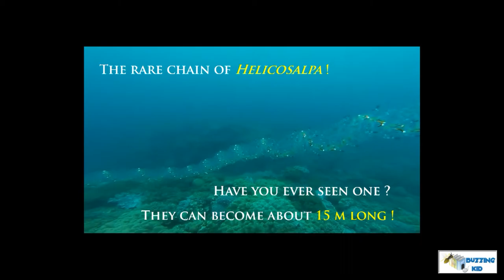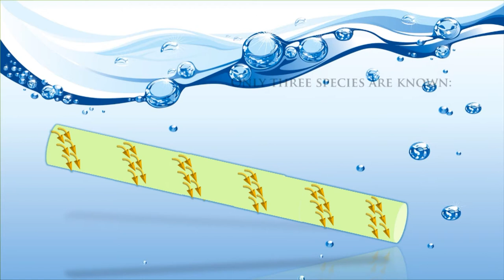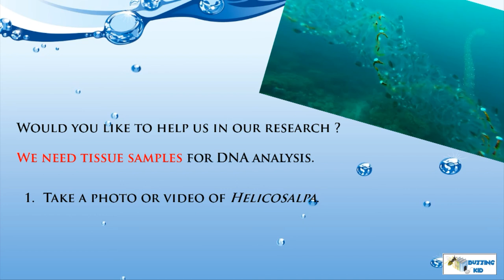The rare salp, Helicosalpa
The life cycle of the rare salp, Helicosalpa. This type of salps are so rare that few researchers have ever seen life specimens. Help us in finding tissue samples of the three recorded specimens in the world.